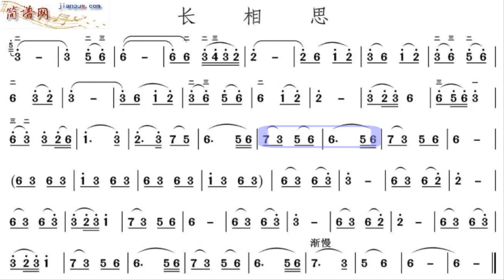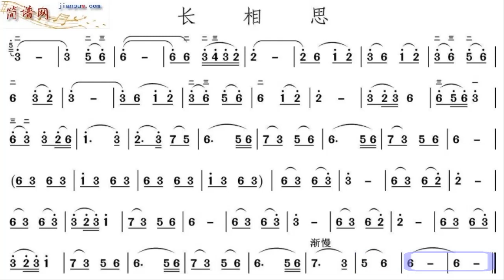长相思/長相思 降B调伴奏 (加小节指示，供参考）Endless longing - instrumental in B flat with measure marks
谢谢光临！